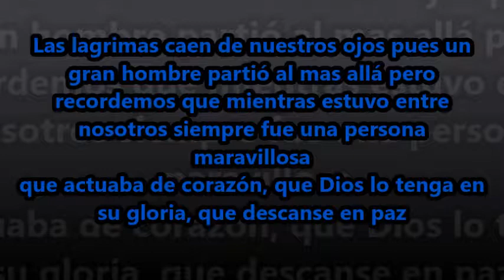Recordando a Jose Villegas Bufalo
En Memoria de Jose Jesus Villegas